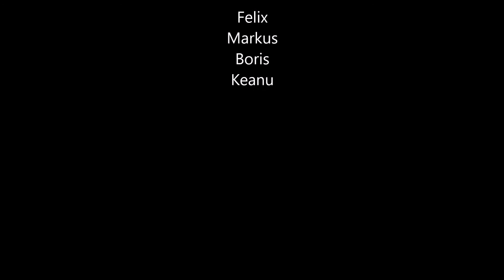Faustball: TSV Klopapier Challenge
Vom Präsident nominiert haben die Faustballer hier ein Training gefilmt, so wie es Corona uns im Moment erlaubt.

Die Faustballer nominieren für nächste Woche die Boule Abteilung im TeamTSV